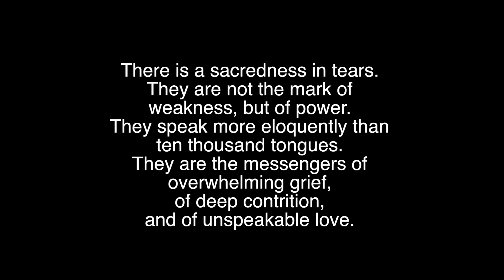Kevlar Kohleone - Tearz In My Eyez